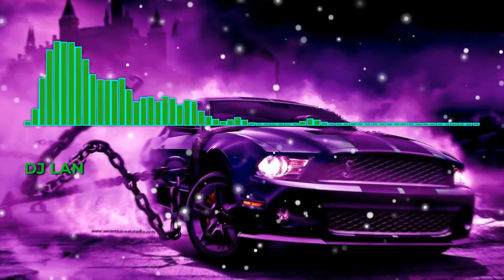As Melhores do Hip Hop 2022 - Clear Music Tube-- DJ Lan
Bem-vindo ao Canal Clear Music Tube! Neste canal você vai encontrar uma grande variedade de músicas diferente. Tento encontrar o melhor em música de alta qualidade e agradável para todos os gostos.

Parcerias & Divulgações

Ferramenta Comunidade Gato Coin Está Crescendo E Ajudando Inúmeros Canais A Crescerem Também.

🟥   A COMUNIDADE: GATO COINS  🟥

Você pode conseguir a maior retenção E + ctr e engajamentos nos seus vídeos e ser recomendado o quanto antes para crescer no Orgânico.

                                      Mais Informações clique aqui:
                                     🔴 LINK DE ACESSO 👇👇👇👇

 📌📌  Venha fazer parte da Comunidade que mais cresce em todo o Brasil